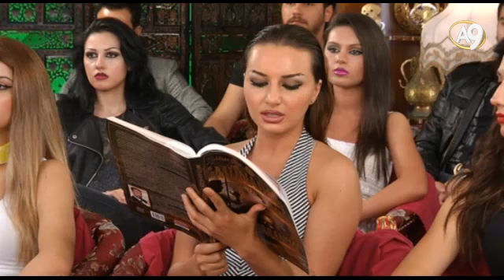Münafık İslam'a hizmet etmekten çok sıkılır - Adnan Oktar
Münafık İslam'a hizmet etmekten çok sıkılır. Bu yüzden vaktini hep boş işlerle geçirmeye çalışır.

Adnan Oktar’ın 19 Ekim 2016 tarihli A9 TV röportajından